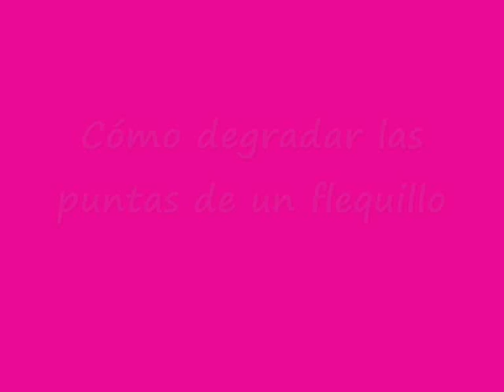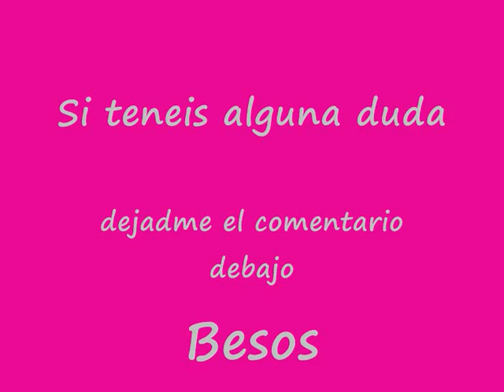Cómo degradar el flequillo con navaja y cortarlo de lado/How cut your own bangs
ABREME

Aqui os dejo mi modo de hacer un degradado de flequillo con navaja y su posterior corte escalado hacia un lado. Este momento lo queria compartir con vosotras porque me apetecia mucho que vierais una manera mas inusual de cortar y crear un flequillo. Espero que os guste

Si compras 30$ a traves de este link te regalan una brocha!!!

***NUEVO VÍDEO TODAS LAS SEMANAS***